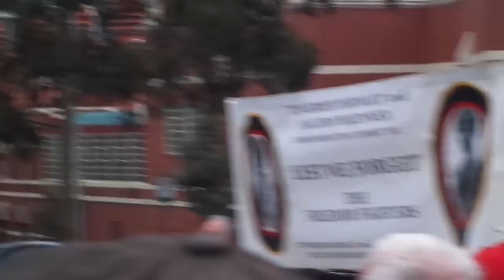Tunnerminnerwait & Maulboyheener memorial launch